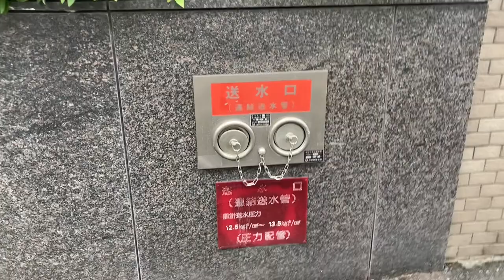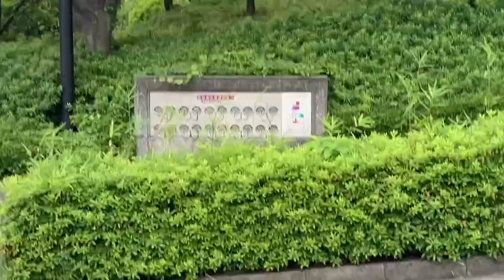Moving to Japan - day 8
Took the express train past my station so I decided to make the best of it!